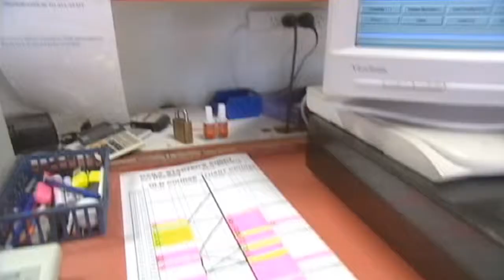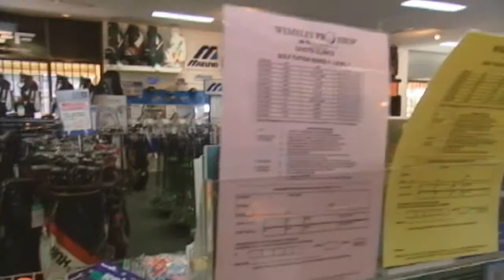Professional Golfer - Try it for 5